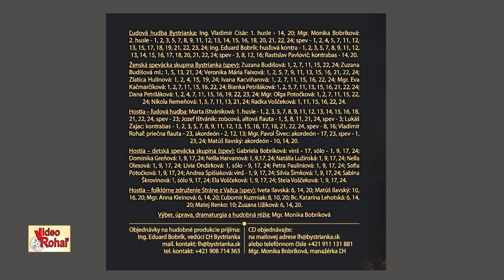Hudobné ukážky CD - LH BYSTRIANKA - Nova radosť, vianočné koledy, Videorohaľ